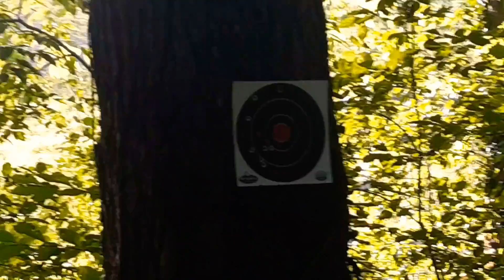380EZ M&P / Wife Shooting Hornady XTP 95g ammo with her EDC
The M&P 380EZ is a great gun. I'd say one of the best for women to shoot and operate. It's one of the easiest gun to Load, Rack the slide & Shoot for anyone even beginners. Enjoy the clip & As always STAY SAFE AND HAVE FUN ON THE RANGE.